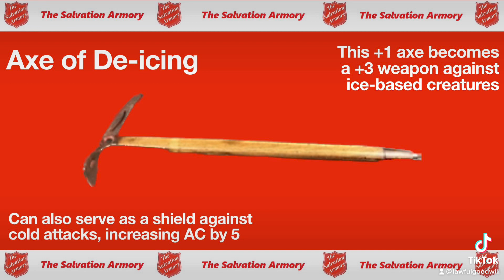Axe of De-Icing — 1 gold 5 silver